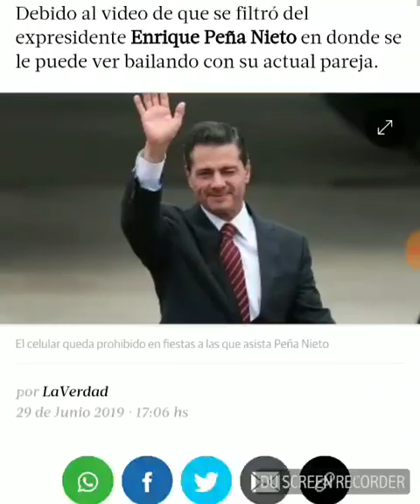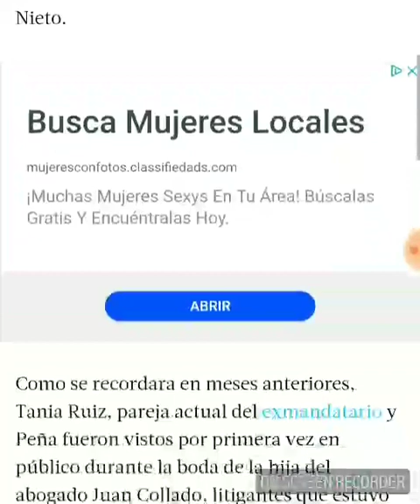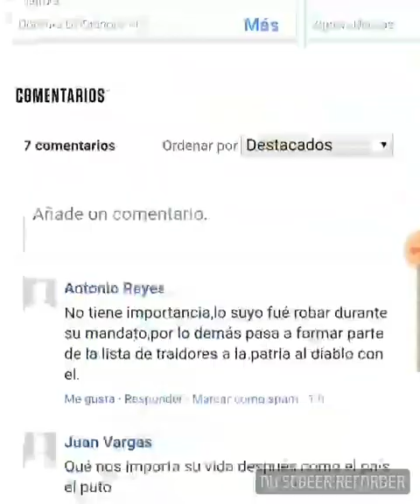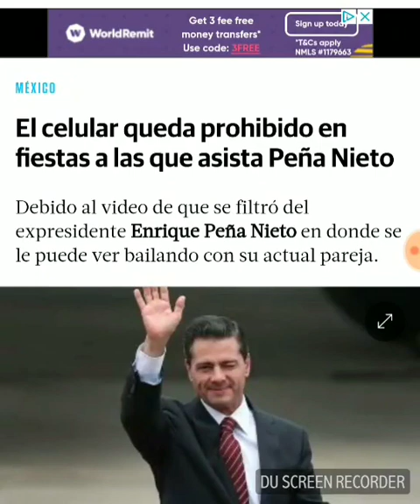EPN Prohíbe el uso de teléfonos en fiestas donde el asista